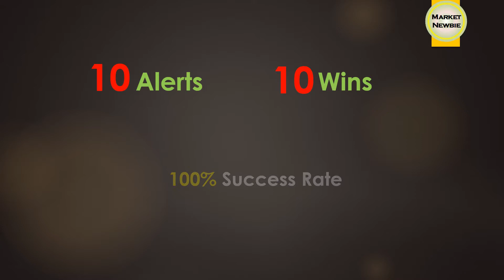10 Alerts 10 Wins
We provide free educational videos for beginners who wants to start trading in stock market as well as review of what happened in the market on a daily basis. We share what we buy and sell for our own portfolio with the public for free. Also, we go through fundamental economics of major public companies and analyse buy and sell opportunities. By no means this is suggestion to what our followers should buy or sell though! this is strictly how we trade!